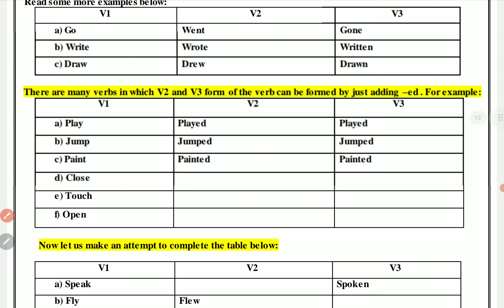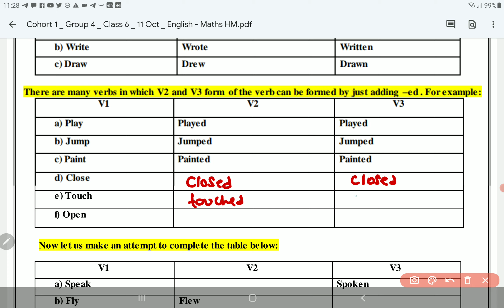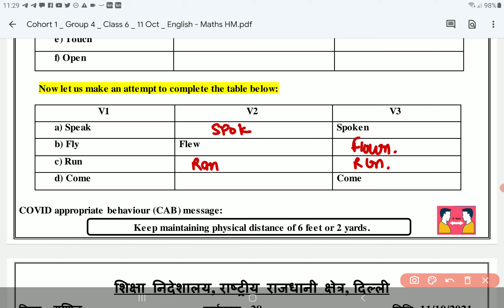class 6 English Worksheet 27 11 October 2021 | 6th English Worksheet 27 11 October | PCMB DIGITAL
class 6 English Worksheet 27 11 October 2021 | 6th English Worksheet 27 11 October | PCMB DIGITAL GURUKUL